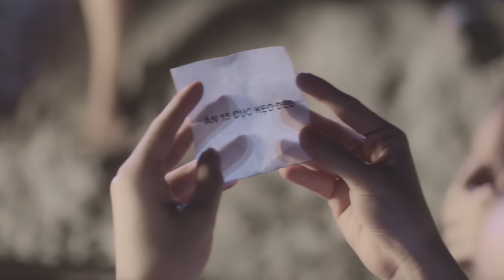HOÀNG TÔN - YÊU EM RẤT NHIỀU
Yêu Em Rất Nhiều [Official MV]

Written by Hoang Ton

Directed by Linh Trinh

Music Producer: Khac Hung - Doan Minh Vu

Mixed by Hoang Ton, Race#, Sony Tran

Mastered at the Abbey Road Studios

Actress: Duong Minh Ngoc

Project managed by M&M HOUSE

Cả nhà theo dõi thông tin của HOÀNG TÔN  tại đây:
© Bản quyền thuộc về  HOÀNG TÔN
© Copyright by HOANG TON ☞ Do not Reup